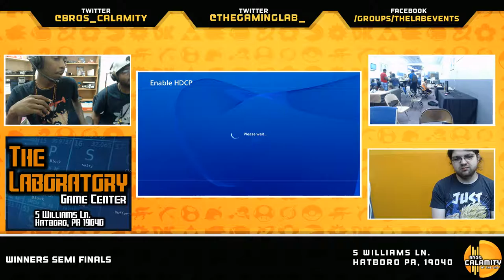SFxP #38 | Dr. Chaos (Ken) vs AT | Young Hot (White Ken) - Winners Semi Finals - SFV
Street Fighter X Pokken (SFxP) is a SFV & Pokken weekly tournament hosted by Bros. Calamity every Thursday beginning at 6:00 PM EST on Twitch. Come enter the event at The Laboratory, located at...